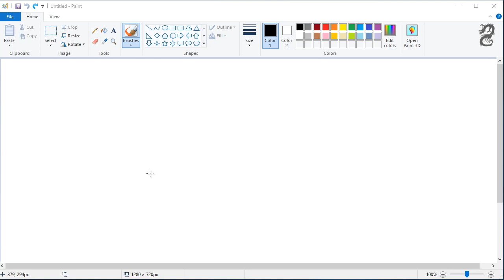How to turn on or off gridlines and rulers in paint